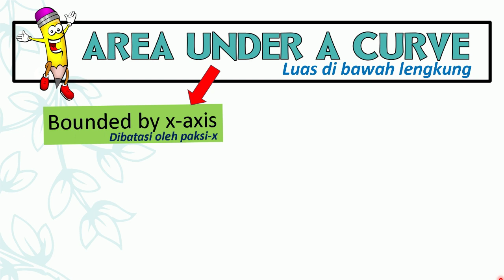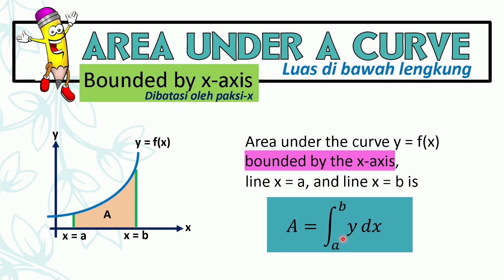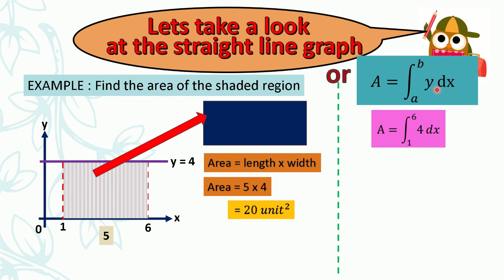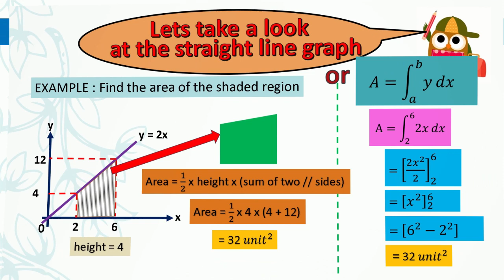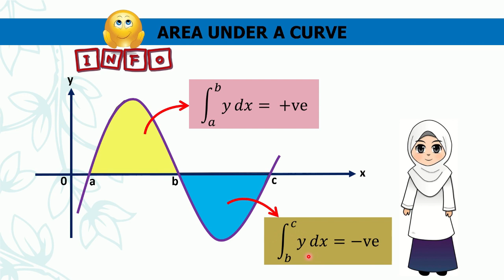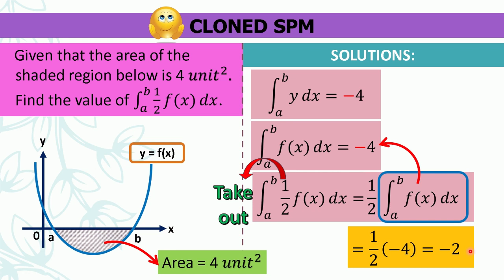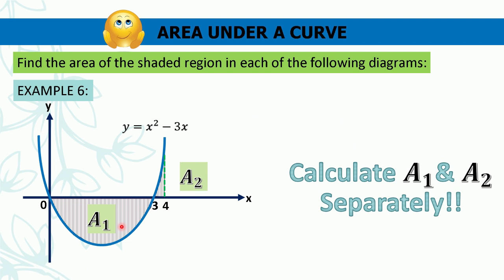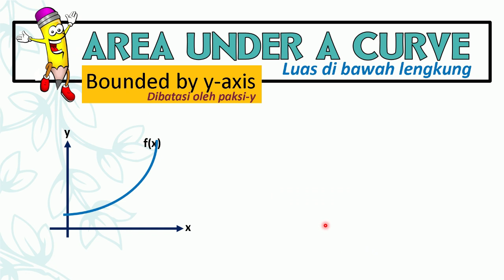DEFINITE INTEGRAL : AREA UNDER A CURVE BOUNDED BY X-AXIS | SPM FORM 5 ADD MATHS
Antara aplikasi kamiran tentu adalah mencari luas di bawah lengkung.
Tonton video ini untuk memahami dengan lebih mendalam proses mencari luas kawasan berlorek.

Hi semua...
Dengar Kalkulus je macam seram kan?
Di sini disediakan video2 pembelajaran utk Bab 3 Pengamiran (Integration) KBSM

Khas untuk 3.2 Definite Integral (Kamiran Tentu)

(Part 1)

(Part 2)

3. Area under a curve
(Part 3)

(Part 4)

(Part 5)

Next (coming soon) -- VOLUME OF REVOLUTION (Part 6)

Boleh share supaya ramai yg memperoleh manfaat.

♥️Teacher Intan
Semashur